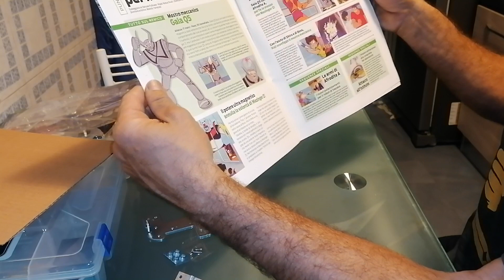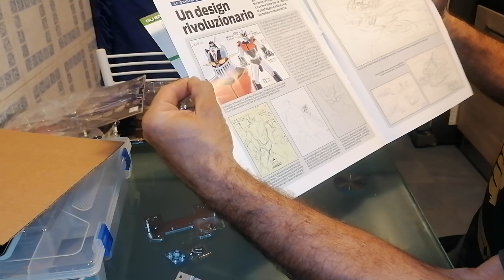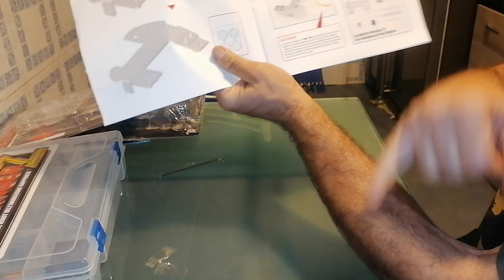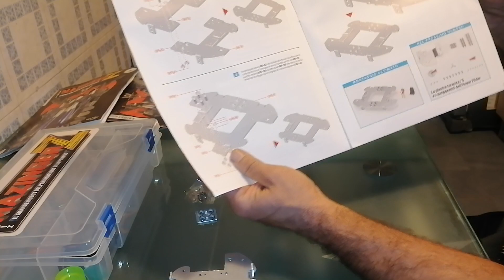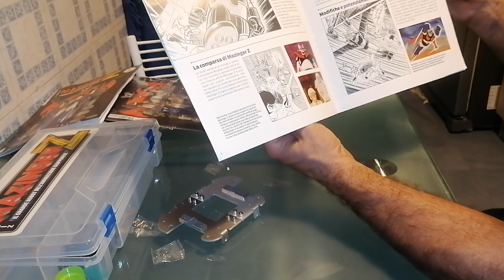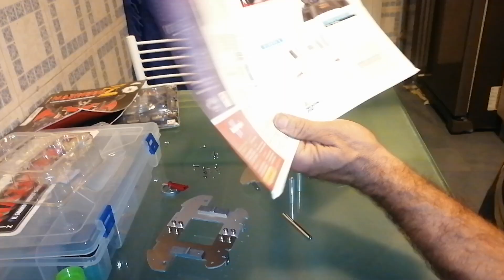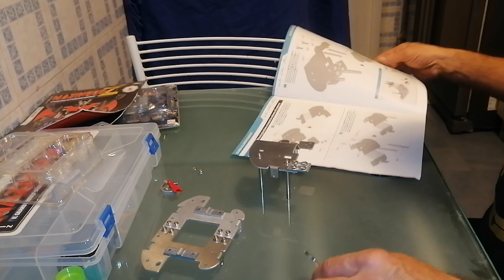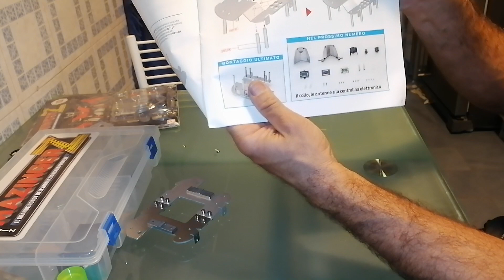MAZINGA Z HACHETTE - montaggio numeri 4 - 7